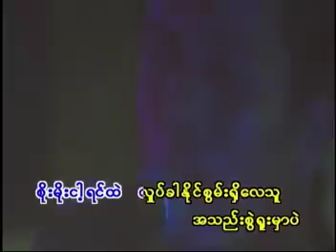ထွဏ်းထွဏ်း - အချစ်ရူး (Htun Htun)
Song - A Chit Yuu (အချစ်ရူး)
Artist - Htun Htun (ထွဏ်းထွဏ်း)